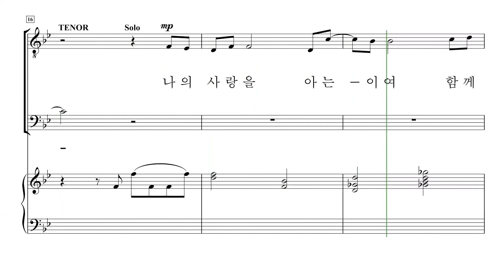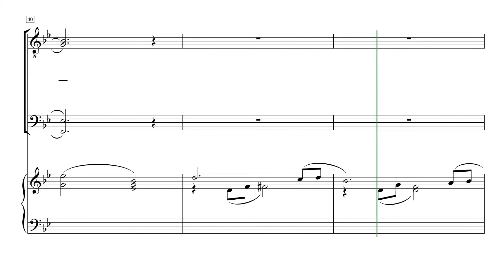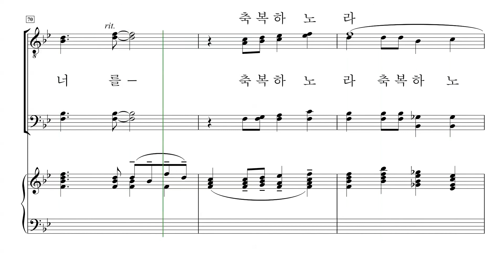[중앙아트] 남성찬양대를 위한 중앙성가 1집 23. 축복하노라 - 테너1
남성찬양대를 위한 중앙성가 1집
박신화 편

23. 축복하노라 - 신상우
✔많은 사랑을 받고 있는 중앙성가의 대표곡들을 남성 3,4부로 새롭게 편곡된 〈남성찬양대를 위한 중앙성가 1집〉은 그동안 효과적인 남성성가집이 없으셔서 자체적으로 편곡을 하는 수고를 덜어드리기 위해 제작된 찬양집입니다. 김기영의 ‘참 좋으신 주님’부터 故 신상우의 ‘하나님의 은혜’ 까지 중앙성가를 빛낸 곡들을 남성으로 만날 수 있는 기회를 누리시길 바랍니다.